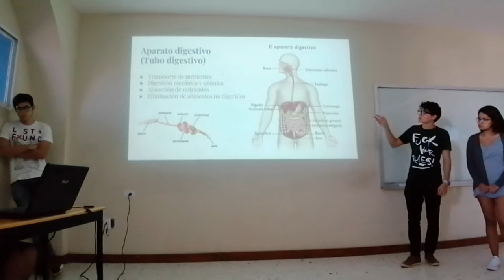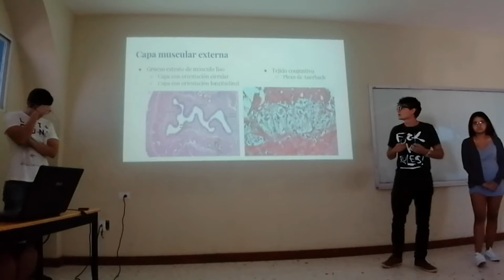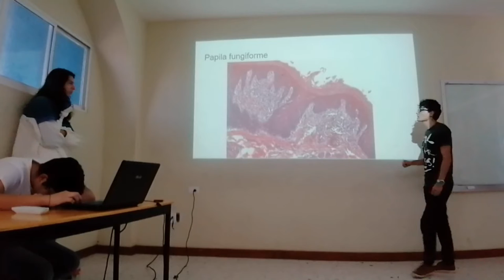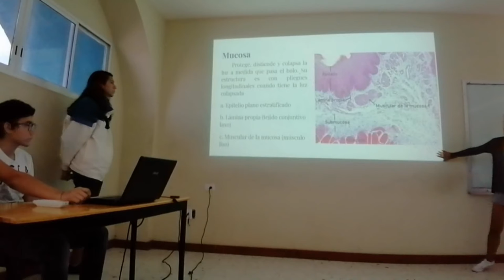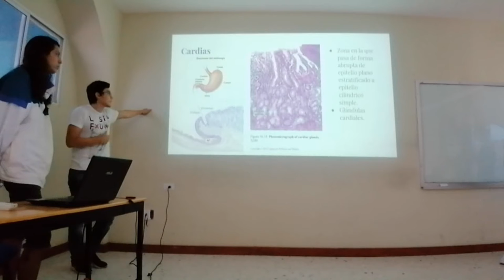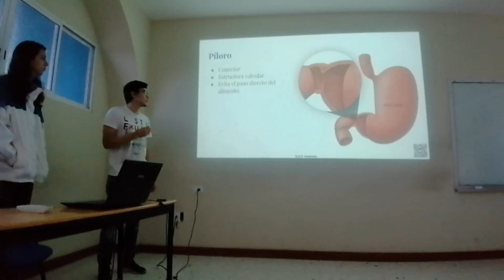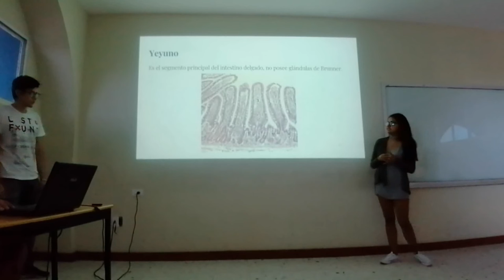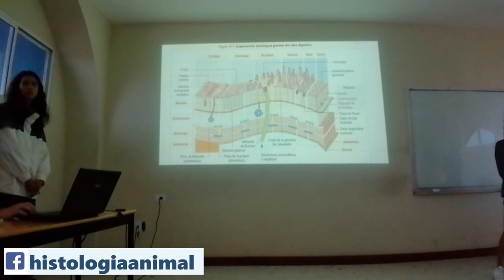Aparato Digestivo - Tubo Digestivo - 19-II Inv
Exposición escolar del tema Tubo Digestivo para el curso de invierno 2019 II.